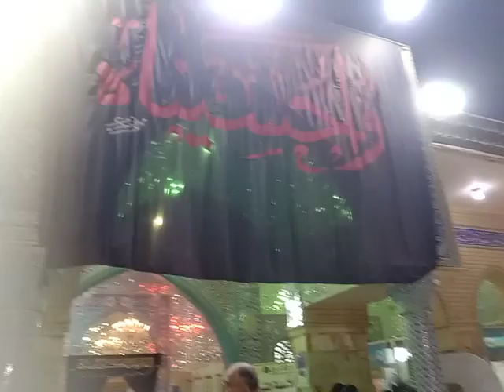Sahabi Rasool صل اللہ علیہ وآلہ وسلّم Hazrat kumail bin zayed September 4, 2023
Karbala ki yadain.sahabi Rasool sa Hazrat kumail bin zayed.